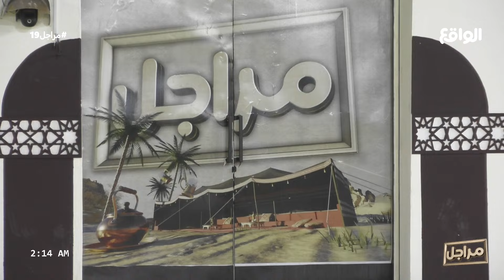بداية فقرة شور | فلاح بن فراج (مراجل19)